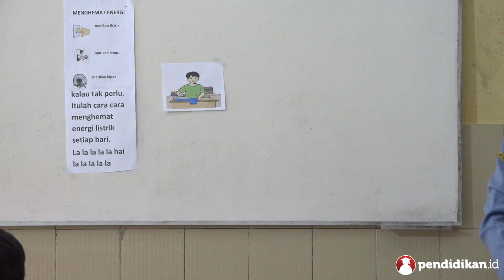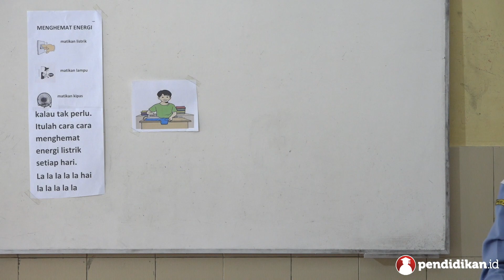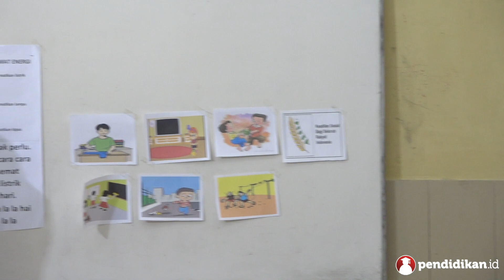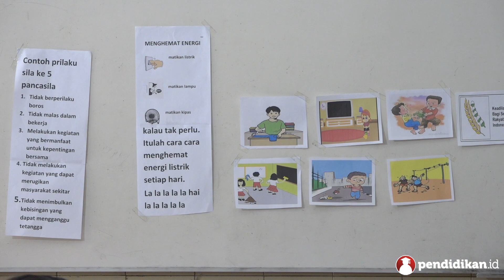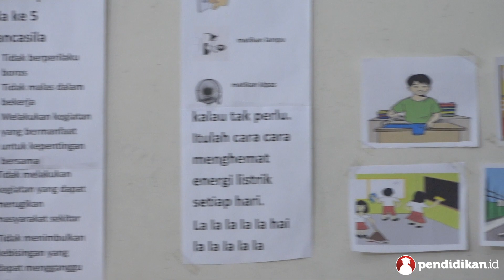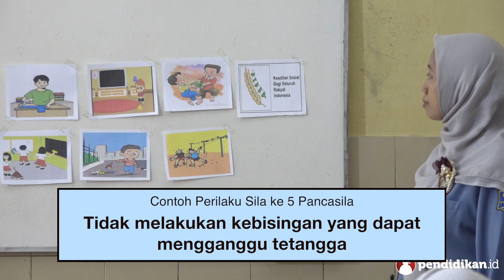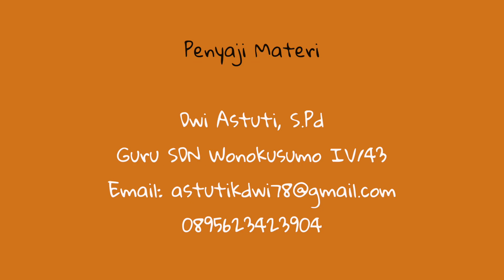Kelas 03 - PPKn - Hak dan Kewajiban Menggunakan & Memanfaatan Energi | Video Pelajaran Sekolah K13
Yuk pelajari selengkapnya tentang Hak dan Kewajiban Menggunakan & Memanfaatan Energi bersama Ibu Dwi Astuti, S.Pd dari SDN Wonokusumo IV/43.